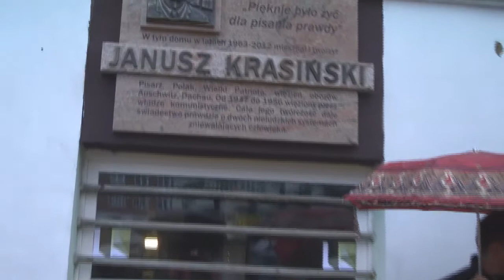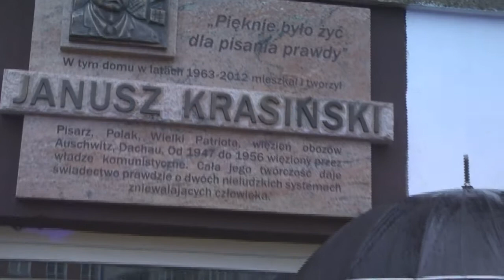Odsłonięcie tablicy poświęconej pamięci Janusza Krasińskiego